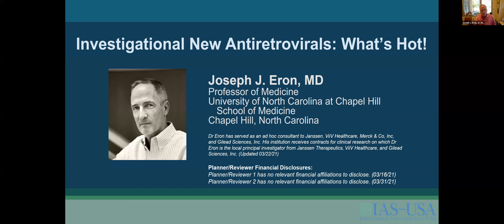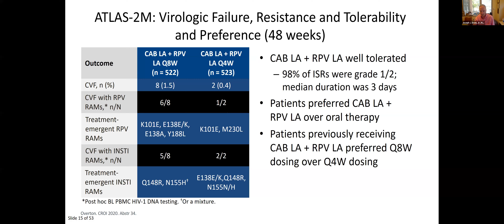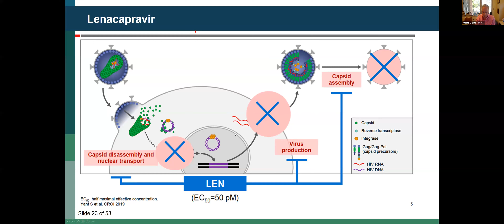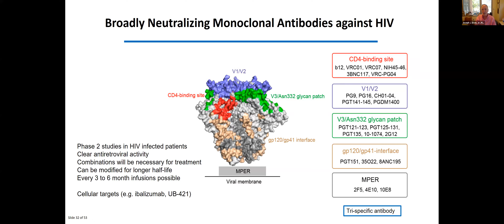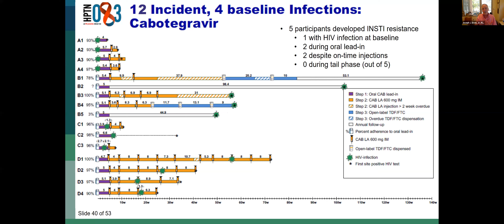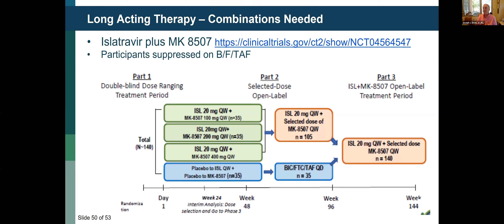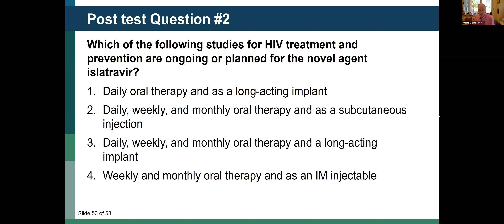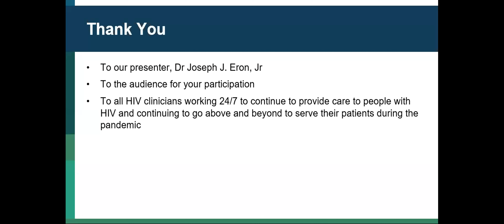Investigational New Antiretrovirals: What’s Hot!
Presenter: Joseph J. Eron, Jr, MD